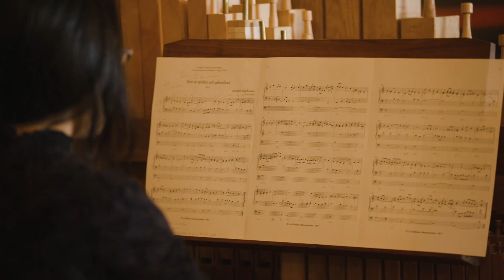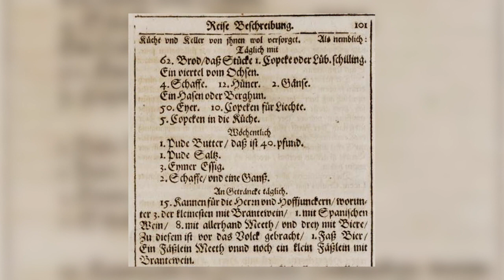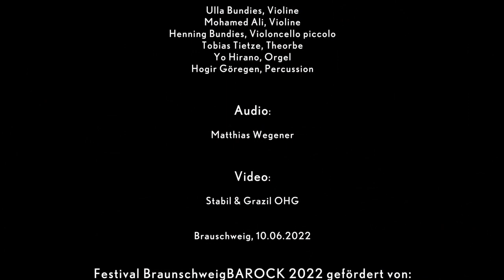BraunschweigBAROCK - "Orientalische Rejse nach Isfahan" / Teil 1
"Orientalische Rejse nach Isfahan" / Teil 1

Festival BraunschweigBAROCK 2022
"Orientalische Rejse nach Isfahan"
Konzertaufzeichnung vom Freitag, d. 10. Juni 2022, 17:00 Uhr

Ulla Bundies, Violine
Mohamed Ali, Violine
Henning Bundies, Violoncello piccolo
Tobias Tietze, Theorbe
Yo Hirano, Orgel
Hogir Göregen, Percussion

Programm Teil 1:
02:10 Johann Shop: Paduana e Galliarde
07:40  Johann Shop: Nasce la pena mia
13:55 Heinrich Scheidemann: Te Deum
18:10 Tunder/Voigtländer: Canzon - "Alles Tuppel"
24:10 russisches Volkslied: Vo pole (das "Birkenlied")
28:15 Christian Herwich: Ruggiero

Düsseldorf - Isfahan in 8 Stunden und 15 Minuten mit einem Stop- over für 393€: so reisen wir heute in diese Stadt im Zentrum des Iran, eine Stadt, deren historisches Stadtbild - durch Paläste, eine Vielzahl Minarette und die blauen Kuppeln der Moscheen geprägt - zu den grössten Sehenswürdigkeiten des Vorderen Orients gehört und zum UNESCO-Weltkulturerbe zählt. Vor allem im 16./17. Jahrhundert entstanden die bis heute eindrucksvollen Prachtmoscheen im Zentrum der Stadt.
Genau in der Zeit, nämlich 1635, schickt Herzog Friedrich III von Holstein-Gottorf eine 120-köpfige Delegation in eben diese Stadt. Unterwegs waren natürlich Politiker und Kaufleute, aber auch Wissenschaftler und: eine kleine Gruppe von Musikern. Diese 8000 km lange Unternehmung dauerte nicht 8 Stunden, sondern 6 Jahre - eine beschwerliche und lebensgefährliche Reise durch die verschiedensten Landschaften, Länder und Völker!
Und die Musiker? Was haben sie erlebt, und welche Musik haben sie in Persien gespielt? Was hat diese strapaziöse Reise mit ihnen gemacht?

Düsseldorf - Isfahan in 8 hours and 15 minutes with a stopover for €393: this is how we travel today to this city in the center of Iran, a city whose historic townscape is characterized by palaces, a large number of minarets and the blue domes of the mosques - is one of the greatest sights in the Near East and is a UNESCO World Heritage Site. Especially in the 16th/17th century the magnificent mosques in the center of the city, which are still impressive today, were built.
Exactly at that time, namely in 1635, Duke Friedrich III of Holstein-Gottorf sent a 120-strong delegation to this very city. Politicians and merchants were of course on the move, but also scientists and: a small group of musicians. This 8000 km long undertaking did not last 8 hours, but 6 years - an arduous and life-threatening journey through the most diverse landscapes, countries and peoples!
And the musicians? What did they experience and what music did they play in Persia? What has this arduous journey done to them?